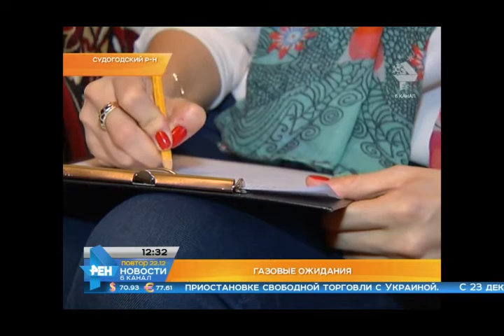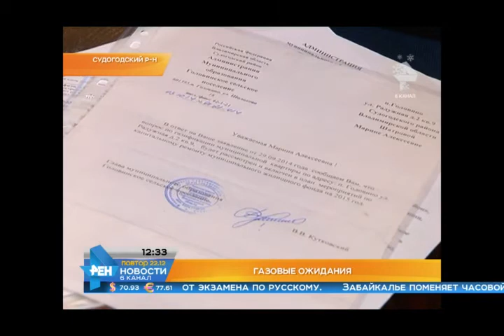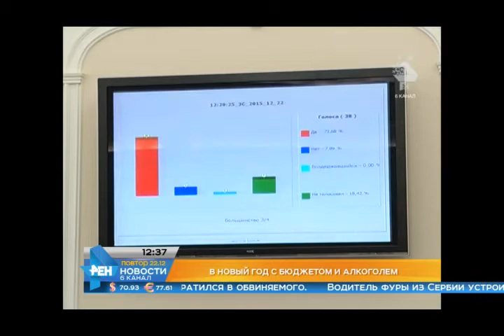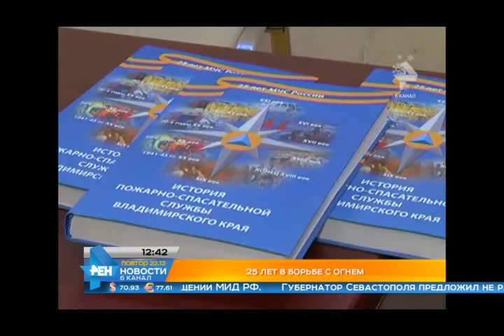Выпуск новостей Эфир 22 декабря 2015